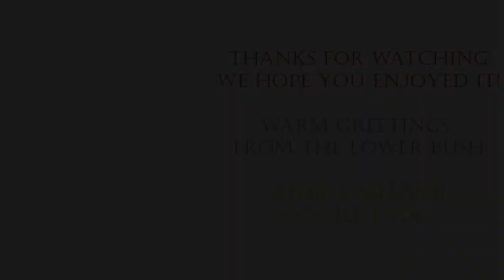[June 2021] with a beetle, a bustard, a mopane and more | XONGILE LOOKS BACK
In this video we from Xongile Lodge show you a compilation of the photos of the day and important moments in June 2021. We had two birthdays this month of Xongile furry staff members!

We are curious what you want to see next time, so let us know!